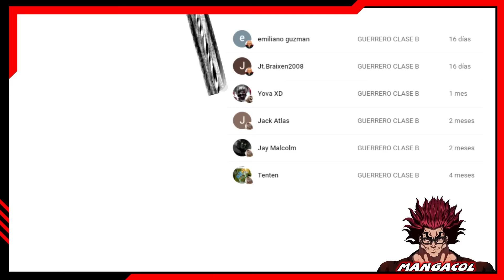EL HIJO DE OLIVA BISCUIT Y MARIA - BAKI DOU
EL HIJO DE OLIVA BISCUIT Y MARIA   BAKI DOU BAKI THE GRAPPLER BAKI SON OF OGRE